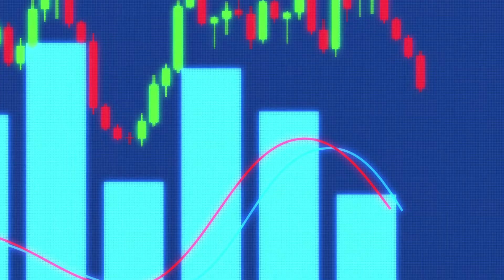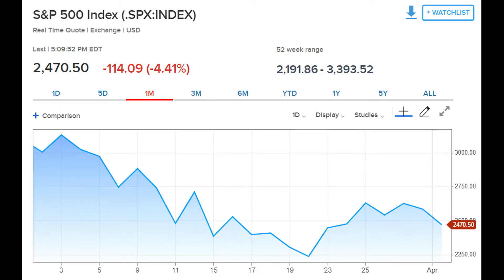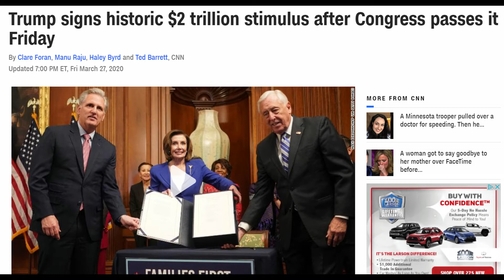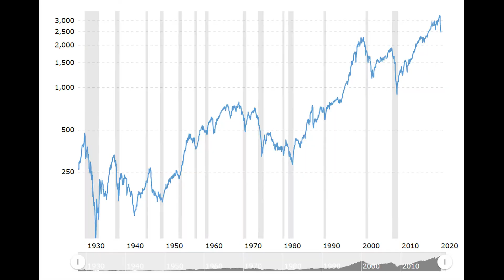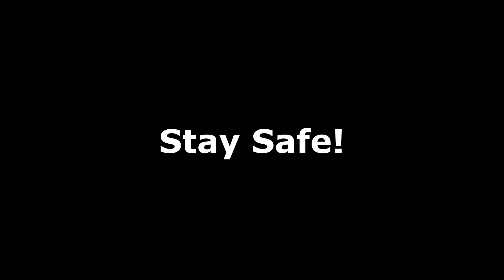Has The Stock Market Bottomed? | Life Mind and Money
The world is going through a lot right now and following the stock market is a bit of a roller coaster ride, but is the stock market at the bottom yet?  I am going to share my opinions on this.  We are in unprecedented times, but this could be the buying opportunity of a lifetime if you are prepared.

Everyone stay safe out there!

💲Use Digit to Help Build Your Emergency Fund and Receive $5 Free in the Process